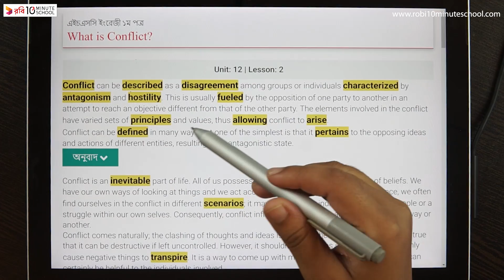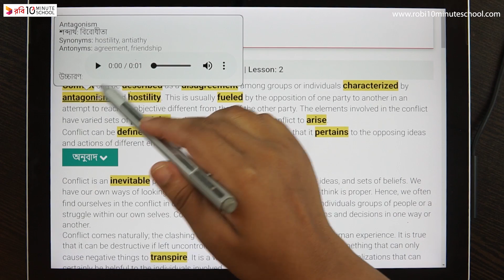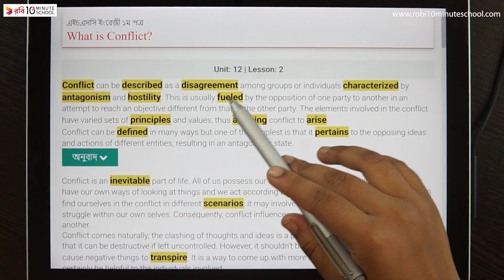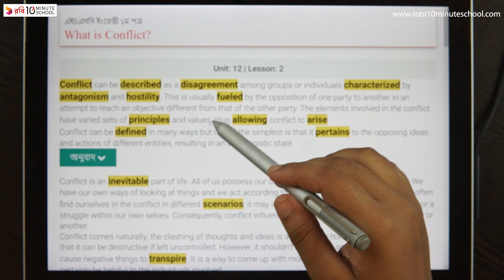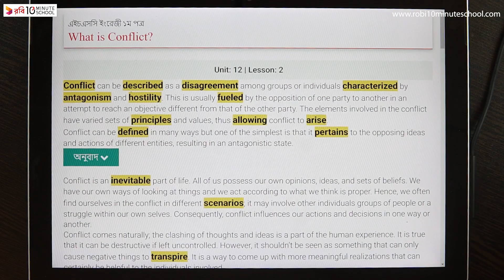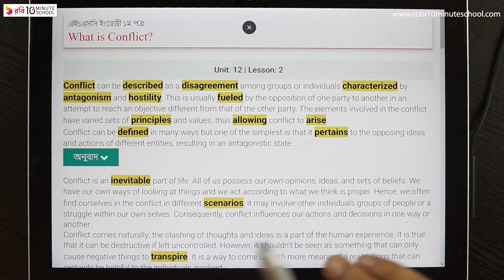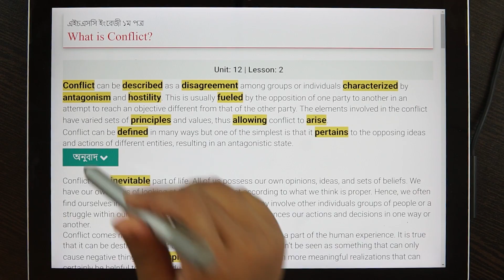10.04. Unit 10 : Lesson 2 - What is Conflict? (Part 1) [HSC]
আমাদের কোর্সসমূহ:
একাডেমিক:
Admission:
বিশ্ববিদ্যালয় বিজ্ঞান:➡️